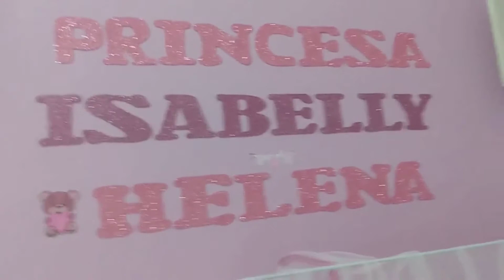O QUE USO NA BEBÊ + DECORAÇÃO E PRESENTES | Mônica Sousa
Oii gente sejam bem vindos a mais um vídeo aqui no canal
Espero que gostem 🥰 aproveita e me segue lá no instagram